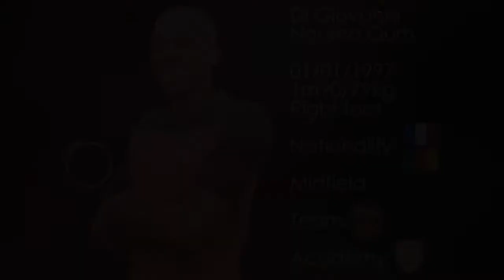Di Giovanni Nouma Oum (highlights)